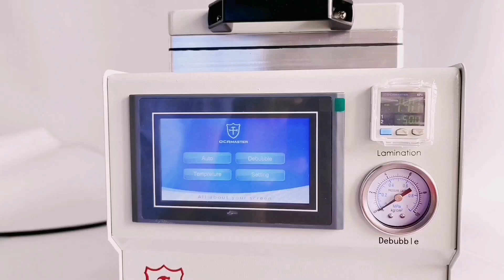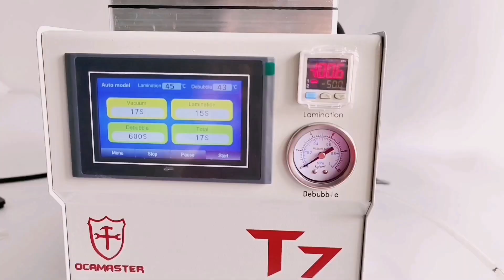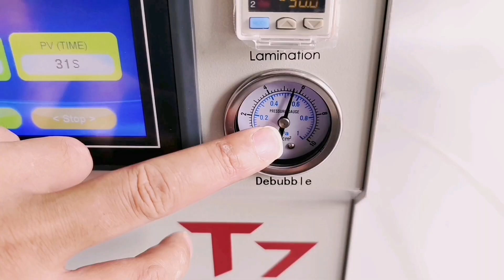OM T7 OPERATION VIDEO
OCAMaster OM T7 OPERATION VIDEO